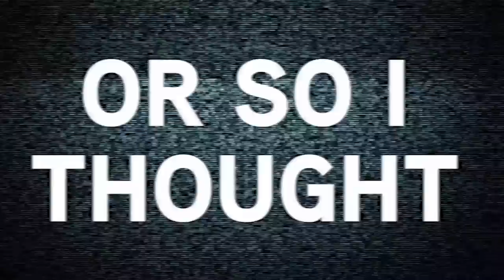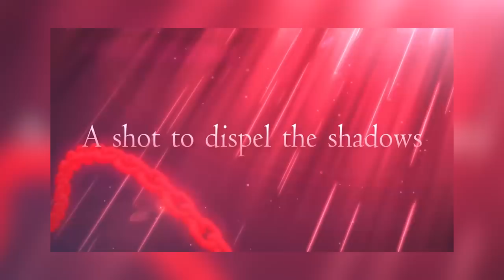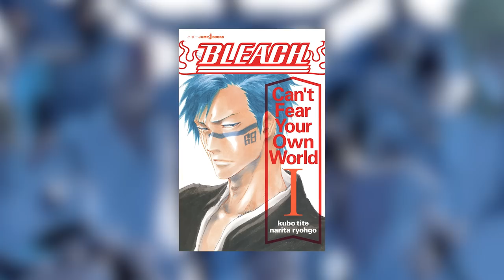The Fall of Bleach Brave Souls: Two Years Later...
Me and @Aaroniero Discuss Bleach Brave Souls and what the Anime will hold in-store for the Future of the Game

- Bleach Analysis
- Bleach Discussions

SOCIALS